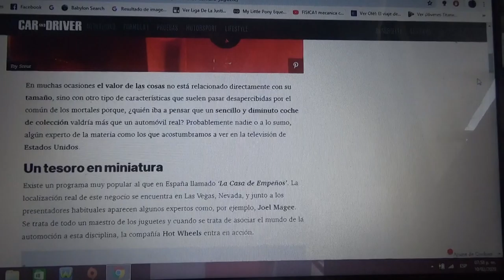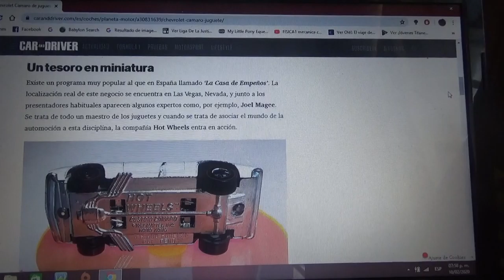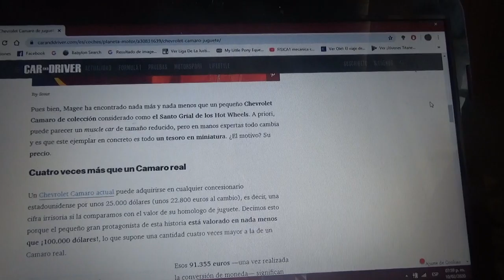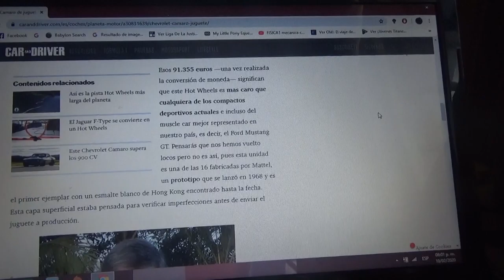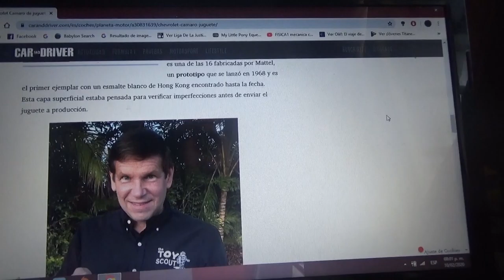Este Chevrolet Camaro en miniatura es el autito Hot Wheels mas caro de la historia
Este pequeño auto de juguete de la popular marca de la juguetera multinacional Mattel cuesta mucho mas que un Camaro de verdad